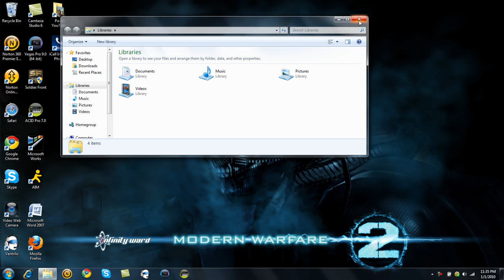Random Quality Test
Quality Test for Camtasia on my laptop.